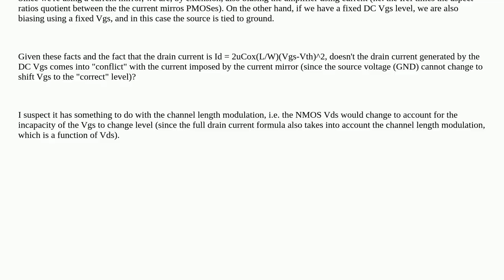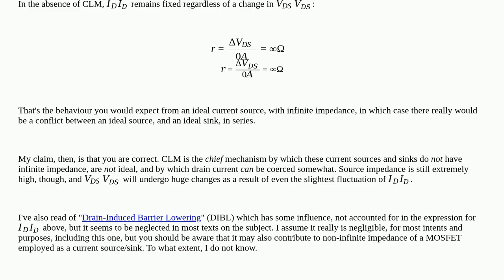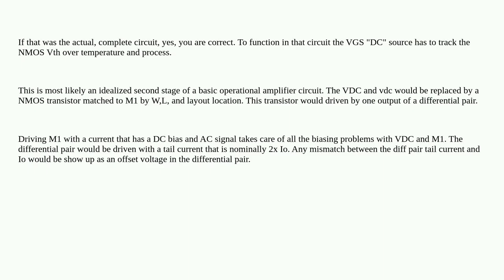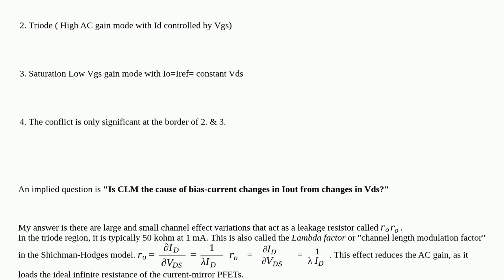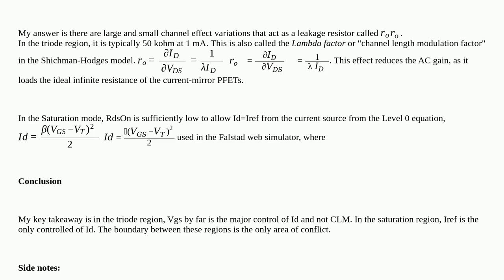Electronics: Biasing common-source NMOS with active load and fixed Vgs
Biasing common-source NMOS with active load and fixed Vgs

A special thanks goes out to the community

  amplifier common-source mosfet current-mirror biasing